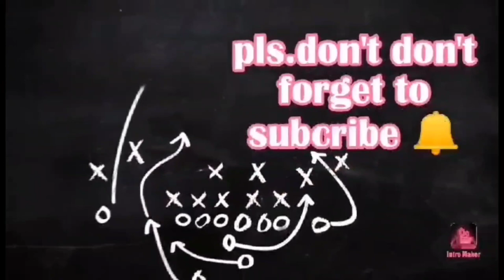#011 LAUGHT TRIP WITH TATAY ANICETO/PAGTRIPAN SI TATAY